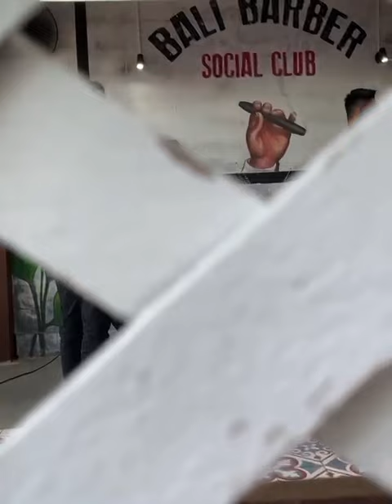🌴 Welcome to the Ultimate Relaxation Zone: Bali Barber Patio 🍃🌞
Escape to pure bliss at Bali Barber Patio, where good times, great company, and relaxation come together! 🏝️🍻

🪑 Picture this: You're seated on our comfy outdoor patio, surrounded by lush greenery and the gentle island breeze caressing your face. This is the place where time slows down, and worries fade away.

☕ Sip on your favorite coffee or indulge in a refreshing cocktail as you unwind and enjoy the serene atmosphere. Our baristas and mixologists are here to make sure your drink is perfectly crafted to match the laid-back vibes of Bali.

🚬 If you're a cigar enthusiast, you're in for a treat! Embrace the spirit of indulgence and light up your favorite cigar. Take a deep inhale, exhale, and feel the stress melt away.

🪵 Let's talk about the ambiance - it's unparalleled! Rustic wooden furniture, soft lighting, and the sound of laughter create an inviting space perfect for connecting with friends old and new.

💈 Did we mention our world-class barbershop services available on the patio? Get groomed to perfection while basking in the natural beauty of Bali. Our skilled barbers will make sure you leave feeling like a million bucks!

🌅 As the sun sets, the patio comes alive with a warm glow. Gather around the fire pit with your fellow patrons and share stories of adventures and experiences in Bali.

🌟 Whether you're a Bali local or a traveler seeking an authentic island experience, Bali Barber Patio is the place to be. It's where relaxation meets camaraderie and where every moment feels like a mini-vacation.

🍻 Join us on the patio for Half Price Happy Hours daily from 6 pm to 8 pm. It's the perfect time to wind down after a busy day and enjoy the true essence of Bali Barber.

📅 Don't miss out on this unique and laid-back experience! Grab your friends, grab your drinks, and head to Bali Barber Patio for an unforgettable evening.